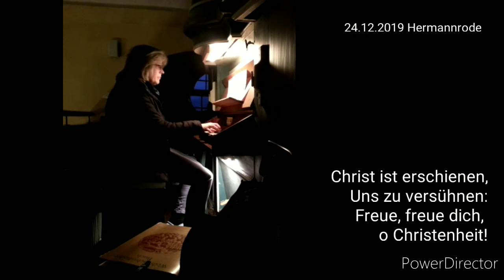Andacht für Silvester 2020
Mit Pfarrer Michael Zink,
Lektorin Beate Zimmermann und
Helmut Bätzing-Kraft am Klavier